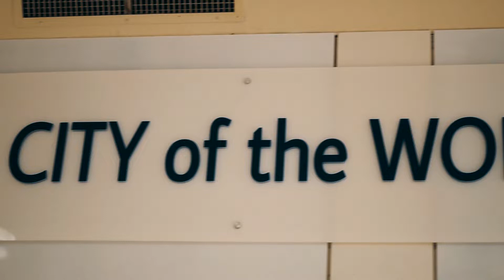City of the World, Grand Re-Opening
Grand Re-Opening at the Meadows Mall, Las Vegas, 1st floor near Macys.